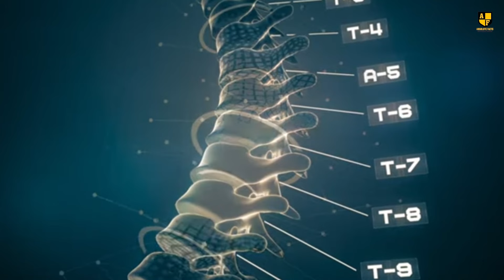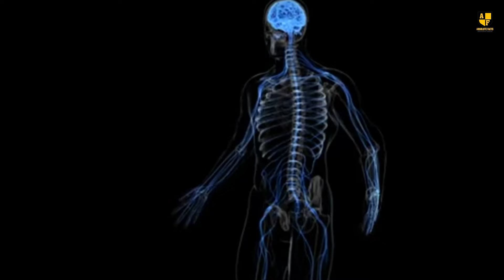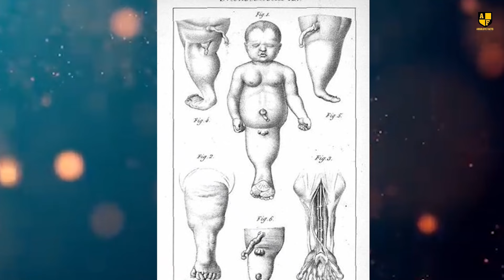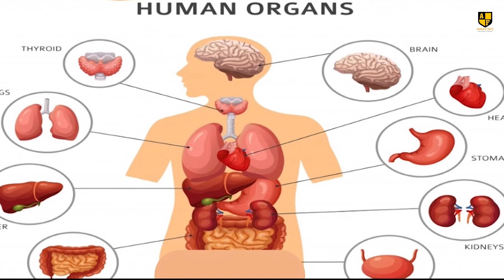They Were Warned Not to Have Children, But They Ignored It: 10 Most Unusual Births in the World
Childbirth may appear straightforward, but its most fundamental aspects can vary in astonishing ways. Some births, however, are so extraordinary, they border on the unbelievable. Today, we delve into 10 of the most remarkable and unusual births from around the world, each one defying expectations and leaving us in awe. They Were Warned Not to Have Children: 10 Most Unusual Births in the World!

00:00 Intro
00:29 Record-Breaking Baby
01:12 The Smallest Baby Ever
02:02 Tree Top Birth
02:42 A Mysterious Genetic Anomaly
03:31 Twins with Different Skin Colors
04:30 Baby Born with a Tail
05:39 Conjoined Twins
06:39 Ninefold Miracle
07:22 Sirenomelia: A Glimpse into Mermaid Syndrome